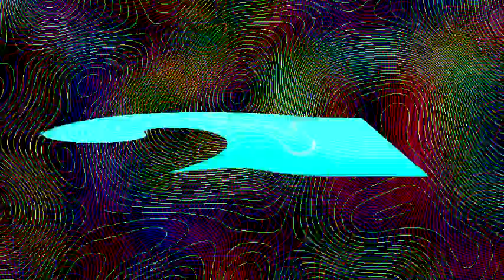15 Seconds Of Your Life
My entry to autumnithink's 15 second collab. =D